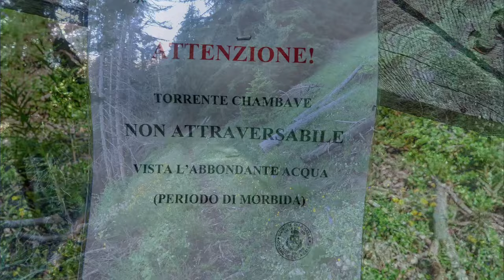Le Dos de Chambave,randonnée en vallée d'Aoste, Gopro Hero 12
*Mes Caméras :
-Gopro Hero 12
-Insta 360 On X2

* Mes appareils photos :
- Sony RX10 IV
-Sony RX 100 VII